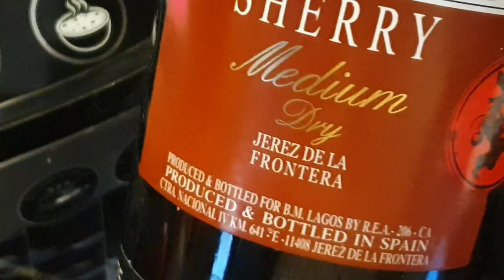Готовлю гуляш. Хочу убежать! 😎